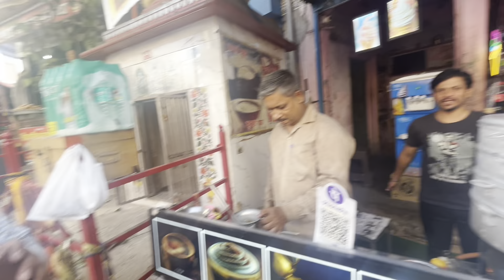Happy celebrate in Khatu baba dham 🙏🏻